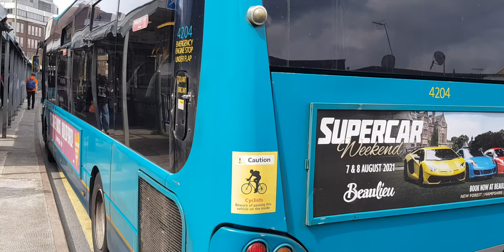Here is the Arriva bus 4204 on the number 479 in Guildford